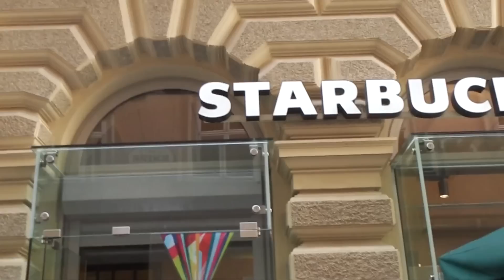2 Minutes of Good Vibes | Michelle Danzinger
↬mobile Endcard↫

↬Music↫

 I have the permission to use the music!

↬ FAQ↫
→Name? Michelle
→Alter? 16
→Kamera?
→Objektiv?
→Vlogging Kamera?
→Schwebestativ?
→PC?
→Schnittprogram? Finalcut
→Beleuchtung?

love, Michelle